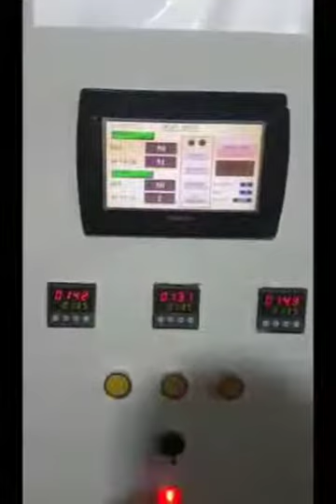AD Industries Two head linear weigher machine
AD industries
29, Dhanlaxmi Industrial estate
Near police commissioner office
Shahibaug,  Ahmedabad - 380 004